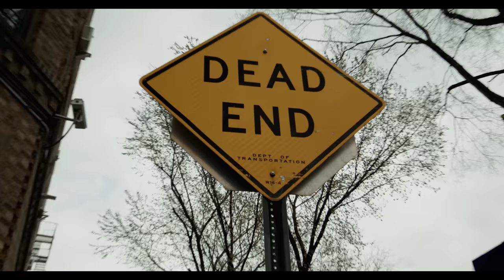H.O.W. Music - Don't Drink Da Kool Aid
Directed by Sinister Saints Landmark Visual
Produced by jairtheshadow